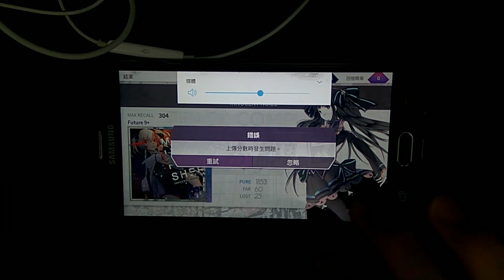【Arcaea】 Metallic Punisher [FTR9+] 9'556'746